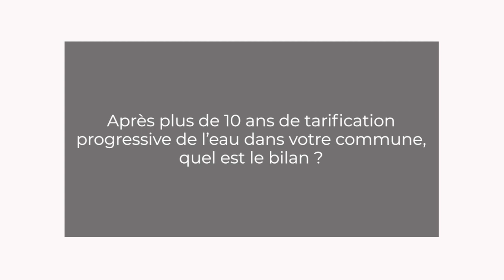André MANDEMENT (maire de Muret) - Tarification progressive de l’eau - CESE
Questions à M. André MANDEMENT, maire de Muret (Haute-Garonne), auditionné par la Commission Économie et finances du CESE dans le cadre de la saisine gouvernementale : "Les évolutions nécessaires afin de favoriser le développement de la tarification progressive de l’eau".